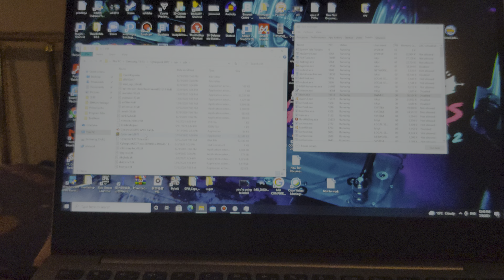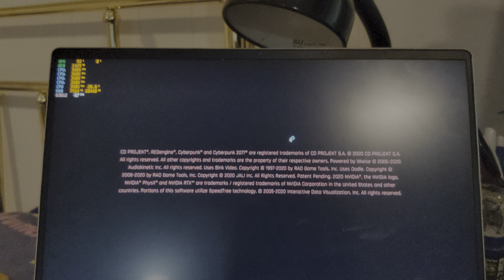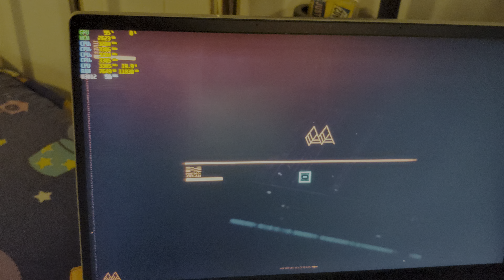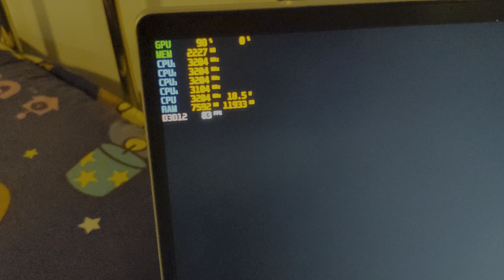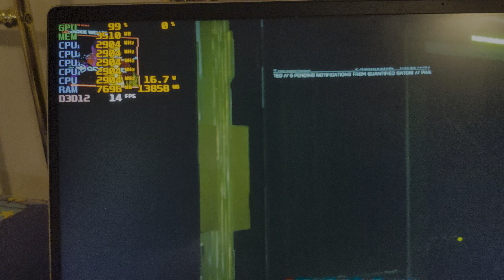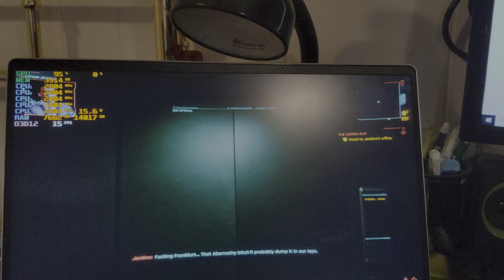intel i7 7500u and intel hd graohics 620 vs Cyberpunk 2077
Spec:
Lenovo Ideapad 720s-13ikb
8gb ddr4 ram 2133mhz single channel
256gb nvme ssd